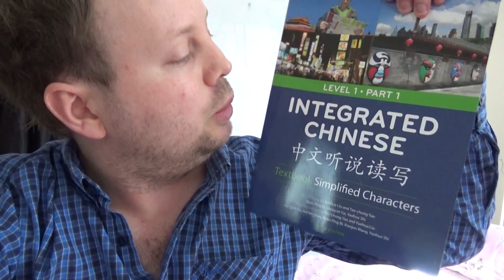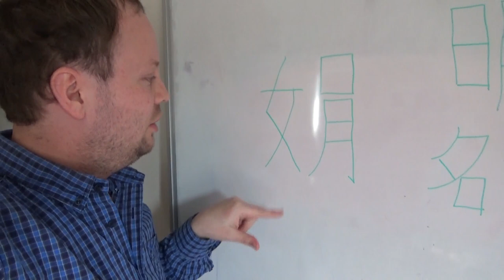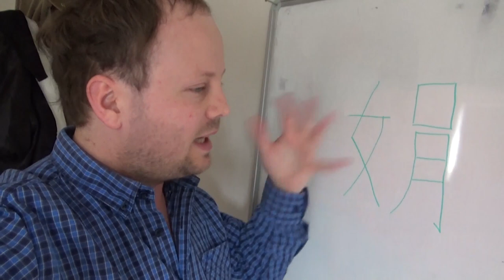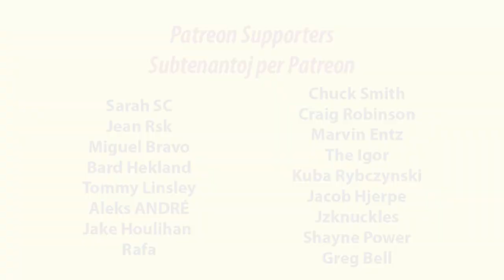Ĉinaj signoj kaj naskiĝtago!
En: In this film, I go on about studying Chinese and after that I go to a birthday party.
Eo: En ĉi tiu filmeto, mi parolaĉas pri mia studado de la ĉina kaj poste ĉeestas naskiĝfeston.